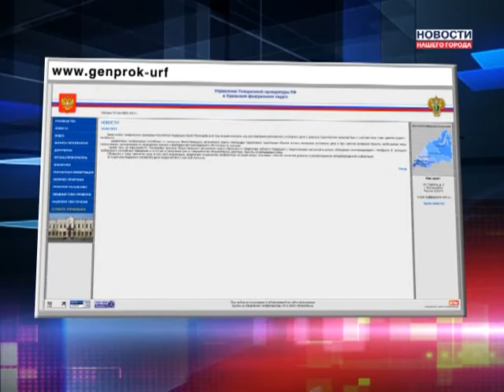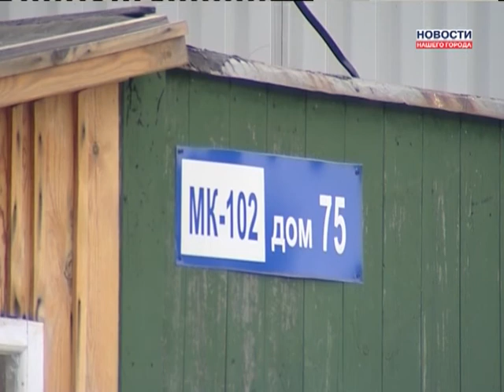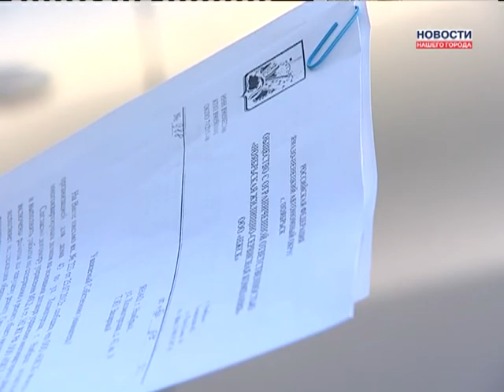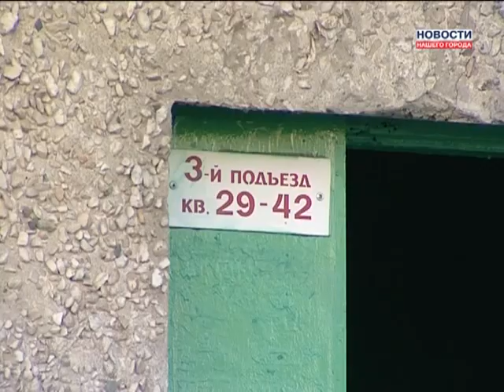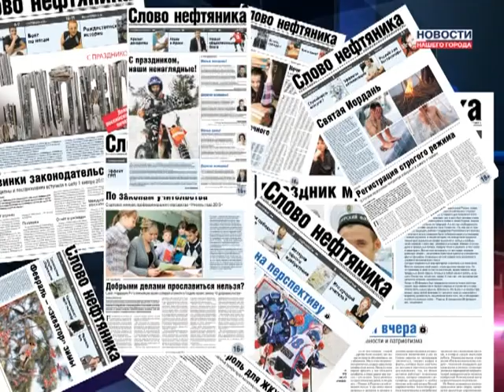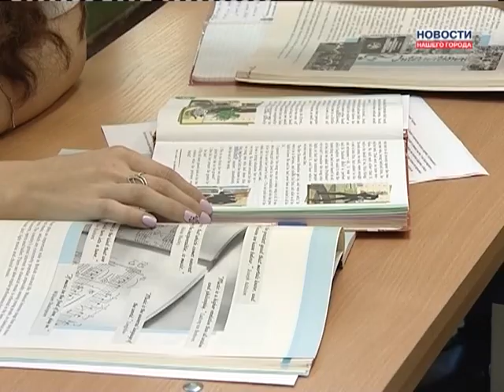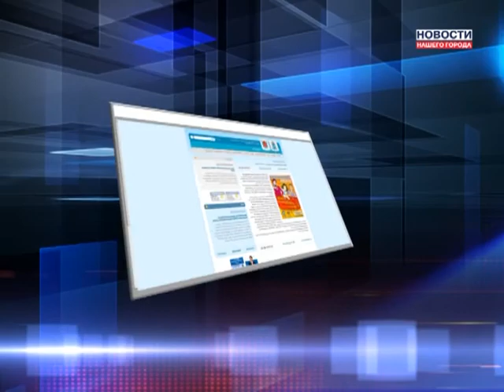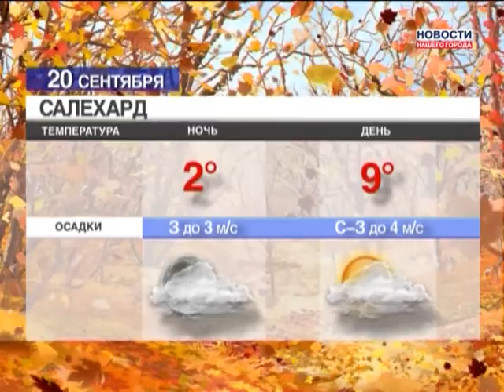19.09.2013 Новости Нашего Города г. Ноябрьск